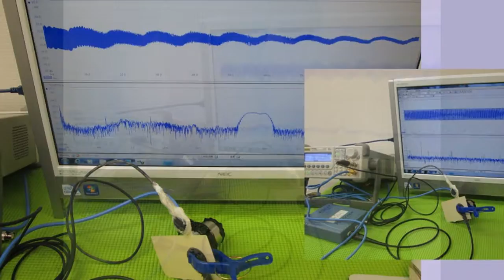超音波（非線形共振現象）の制御実験 （超音波システム研究所 ultrasonic-labo）